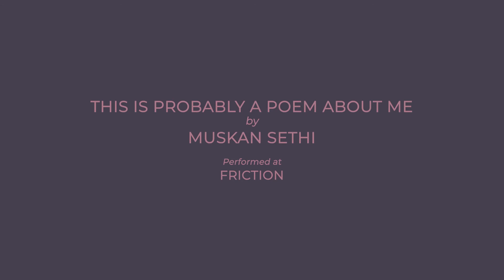This is probably a poem about me - Muskan | Friction | Soulstuff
Muskan is a 20 year old poet and B.Com. (Hons.) student, who believes in ice creams and purple skies. Her poetry revolves around a bit of everything, but mostly things she needs to say out loud. “This is probably a poem about me,” is a piece in which she puts all her insecurities down on paper and publishes them to the world to watch!

The very first of its kind in Delhi, Friction was a show about revisiting our journeys through our own dissonances, of finding ourselves within and without our poems, discovering how we - as poets and people - coexist, in spite and because of all the friction that drives us.

Video shot by: Saubhagya Saxena (@wanagrapher) & Raphael Martin (@rapha.yell)

Edited by: Raphael Martin (@rapha.yell)

Audio recorded by: Eeshaan Govil (@eeshaangovil)
Audio mixed by: Ishaan Tyagi (@ishaan_tyagii)

Venue courtesy: The Piano Man Jazz Club, Delhi (@tpmcafes)